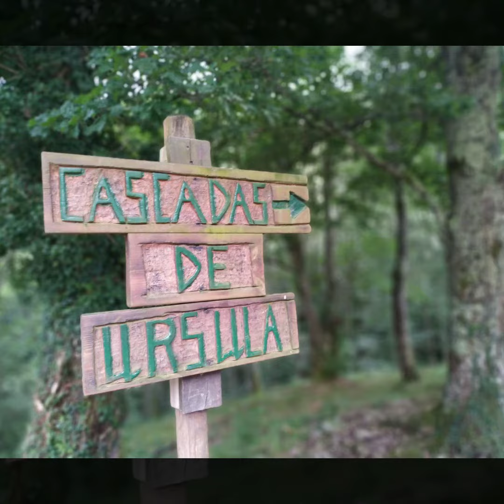Cascadas de Lamiña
Ruta de las Cascadas de Lamiña (Paque Natural Saja-Besaya) en Cantabria. Verano de 2021